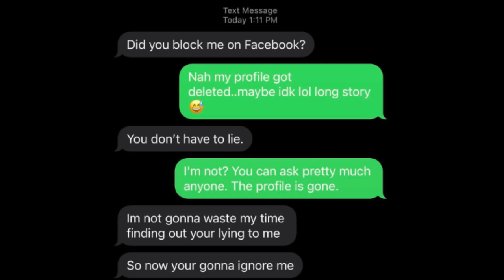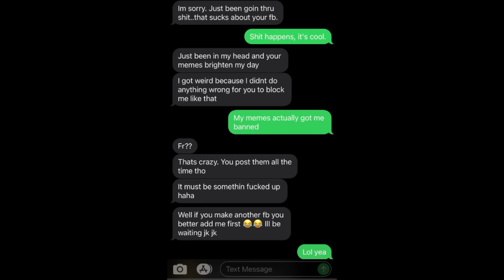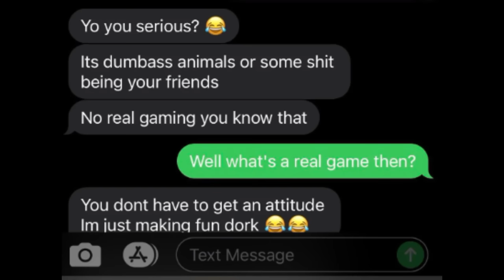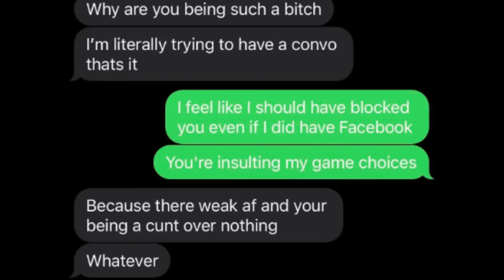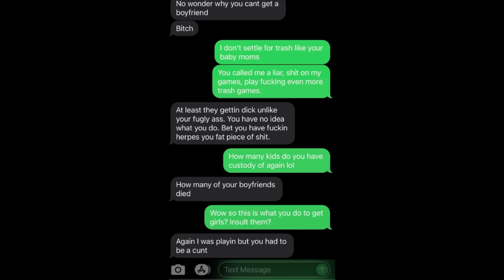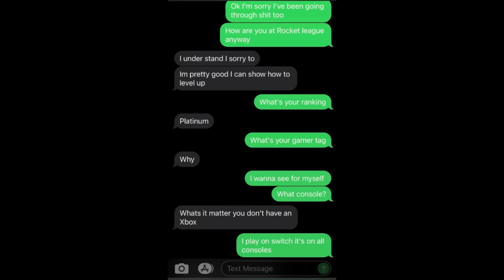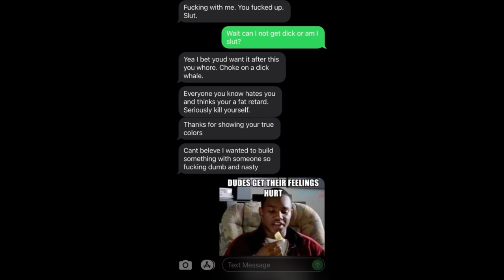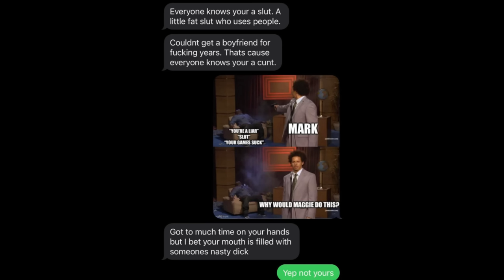Most Unhinged Creep So Far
This is the greatest facebook meme problem of All Time